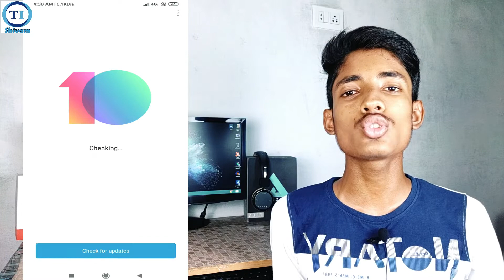Miui 10 Ka Update Subah me aaya tha Baad me Dekha to Chala gaya | Ab Kaise Milega Mujhe Bto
Miui 10 ka update jab bhi aata hai to aaplogo ke sawal ye aate hai ki mujhe update nahi mila.. ya mila tha par ab nahi dikha rhaa.. batao kaise fix kare.
MI User Interface, abbreviated MIUI (pronunciation: Me You I),[1] is a stock and aftermarket firmware for smartphones and tablet computers developed by Chinese electronics manufacturer Xiaomi.[2] The firmware is based on Google's Android operating system.[3] MIUI includes various features such as theme support.[4]

Xiaomi has released various smartphones, all but Mi A1, Mi A2 and Mi A2 lite of which come pre-installed with a complete version of MIUI. Xiaomi devices usually get one Android version update, but get MIUI updates for four years.[5] This has made various apps and features not available in the aftermarket version of MIUI, but available only through rooting.

Other than supporting their in-house smartphones and tablets, Xiaomi also offers MIUI to be flashed on other smartphone brands such as Samsung, Sony, HTC, BLU, OnePlus, Nexus and Pixel.

On February 24, 2016, Xiaomi said that the MIUI ROM had over 160 million users worldwide, and was supported on over 677 handsets.
Development
The original MIUI ROMs were based on the Android 2.2.x Froyo and was initially developed in the Chinese language by Chinese startup Xiaomi Tech.[6] Xiaomi added a number of apps to enhance the basic framework; those include Notes, Backup, Music, and Gallery.[7] MIUI used to be translated and ported into unofficial versions in other languages by independent developers and groups of fansites. There are still unofficial ports being made but their popularity decreased after Xiaomi released their own cell phones. Updates are usually provided over-the-air every Thursday (CST).
Comparison of all MIUI variants
China Global Xiaomi.eu
Languages available Few, including Chinese and English Wide selection
Selection of downloadable themes All Some
Drag up search Yes
with international Bing and selection of Chinese search engines

Google Yes
Smart Assistant App vault
Default source of apps Mi App Store Google Play
Additionally in India: Mi Picks (renamed to Apps)[8]

Google Play
Mi Cloud services All Some All
Updates Developer Stable Beta Stable Dev/Beta Stable
Highest priority.
Updated every Thursday

Usually updated every two months[9] Updated every Thursday Usually updated every two months Updated every Friday Usually updated every two months
OTA Yes Yes; patches are not supported, so a complete new ROM is downloaded each time
Official Yes
(made by Xiaomi) Approved by the official distribution in the European Union.
Use on devices from the EU distribution does not void warranty.[10]

Made by fans gathered on Xiaomi.EU website.

Custom recovery requirement No Yes
Additional features
Optional access to various Chinese online services
built-in root support (unlocked bootloader is required)
Optional access to various Chinese online services N/A
Additional icons for some third party apps
Unlocked some hardware features on selected devices
Supported Xiaomi devices All
excluding Redmi Note 3SE and Mi 4i (dropped)

Older devices may not be updated

Majority
excluding devices never released outside PRC

MIUI vs. Android
Although the MIUI is built on the Android platform, the default user interface of its earlier iterations closely resembled iOS due to the absence of the application tray[11] with a grid of icons arrayed in the home panels. Other iOS similarities include the app icons being in a uniform shape, the dialer and in-call interface, the organization of the Settings app, and the visual appearance of toggles in the UI. This prompted some observers to cite how the devices running on MIUI could appeal to iOS users wanting to switch to the Android platform.[11] Recently, however, MIUI is increasingly shifting towards.